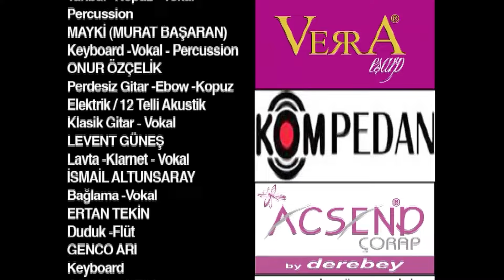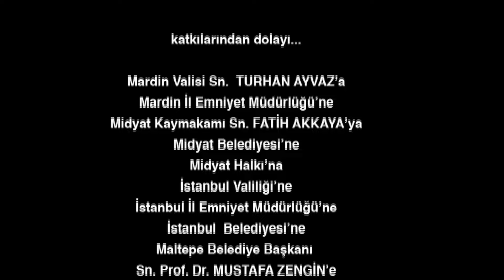Escape Episode 29 | English Subtitles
Nadir notices the man Civan was following at the last moment. When Civan calls the man, Nadir answers the phone, and the tension between the two increases. A showdown in a fight to the death ensues over the phone. On the other hand, Bahar's ex-boyfriend Atıl learns who Nadir is and his relationship with Bahar. He makes plans to tell the Bakhtiyans about Nadir's location in order to get Bahar back. In the Bahtiyan house, the cold winds continue to blow between Asude and Mahur Hanım. Even though Mahur Hanım is more dominant, Asude will never stop proving herself. While Nadir tries to keep the Bakhtiyans away from him, he also deals with the treatment of his son Memed. Memed's disease has progressed well and chemotherapy will now begin. Civan, on the other hand, is busy with the preparations of the new place they will open for gambling. Aziz Agha personally takes care of finding Nadir. While Civan thinks about everything in the place down to the smallest detail, he misses something. Those who are disturbed by his new job sneak in and corner Civan without any mercy during a careless moment.

Producer: Koliba Film
Director: Cemal Şan
Scenario: Ozan Yurdakul

Cast
Caner Cindoruk: Nadir
İsmail Hacioglu: Civan
Ece Cesmioglu: Bahar
Necip Memili: Fikret
Didem Balcin: Gönül
Engin Senkan: Aziz Ağa
Sebnem Hassanisoughi: Asude
Eda Ozerkan: Komiser Elif
Duygu Cetinkaya: Betül
Haldun Boysan: Gazi
Nail Kırmızıgül: Kerim
Haki Bicici: Ekber